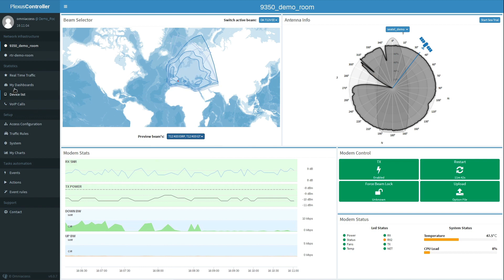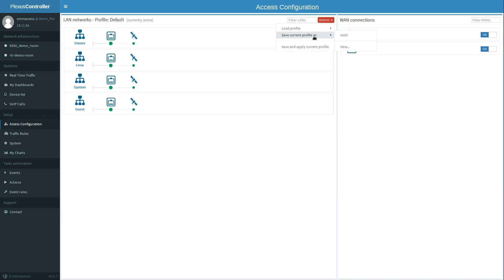Plexus Controller (Ctrl) preview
The Plexus Controller provides easy to use traffic management, WAN service selection, monitoring and control.